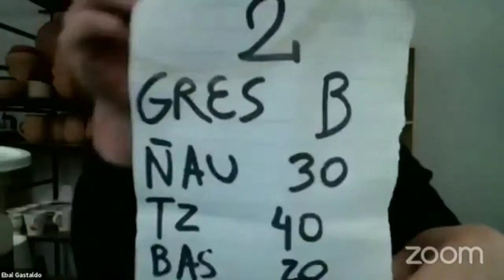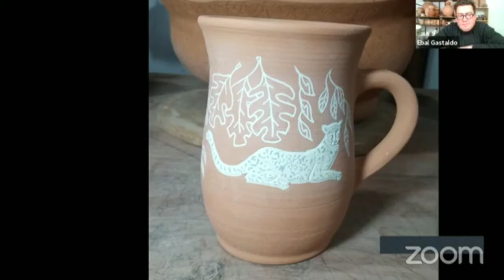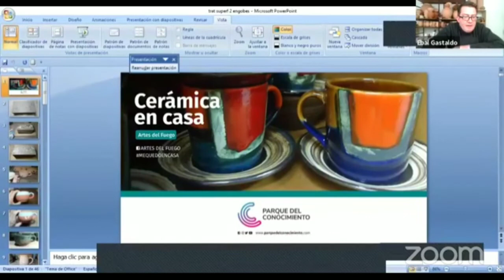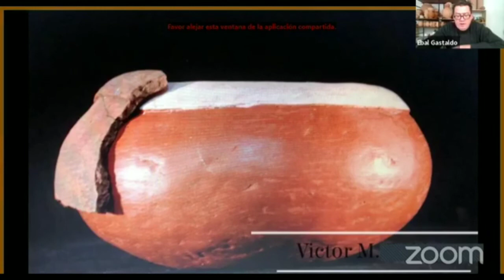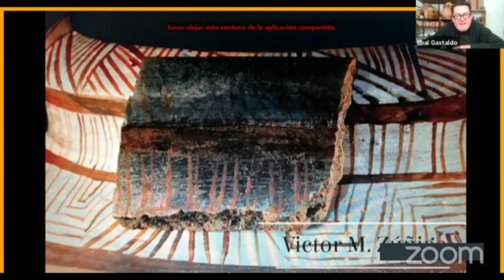Curso Cerámica en casa. Clase 15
En este encuentro terminamos de ver las piezas realizadas con la técnica del engobe incrustado realizadas por Gaspar Nadalino,😍👨🏻‍🎨 y vimos algunos ensayos de engobes🖌️🎨 de baja y alta temperatura 🔥🌡️💓

Curso de cerámica dictado por el profesor Ebal Gastaldo, coordinador del Área ArtesDelFuego del ParqueDelConocimiento, Posadas, Misiones.